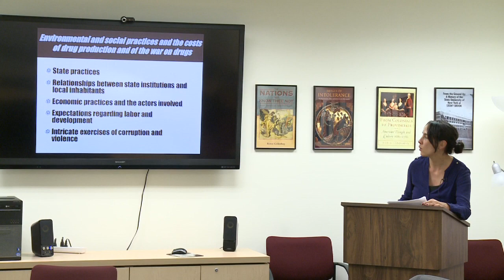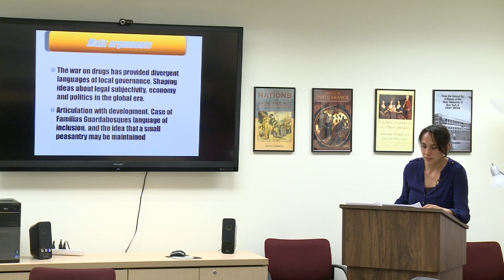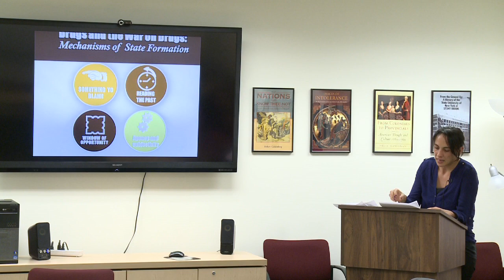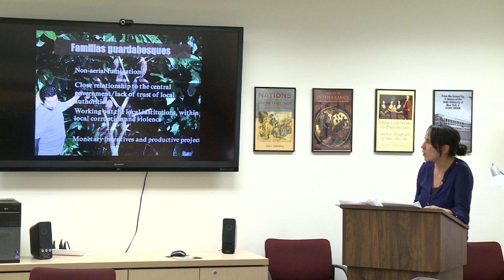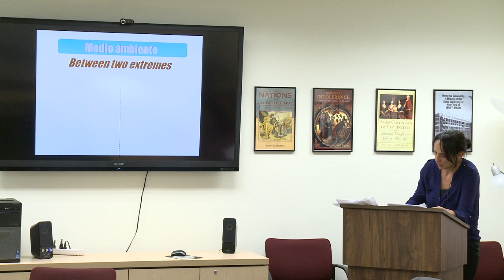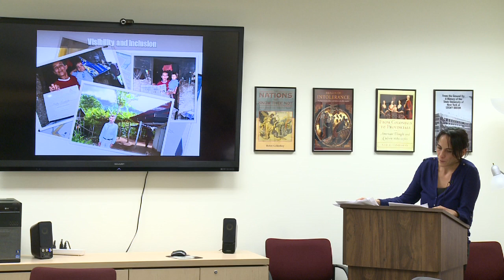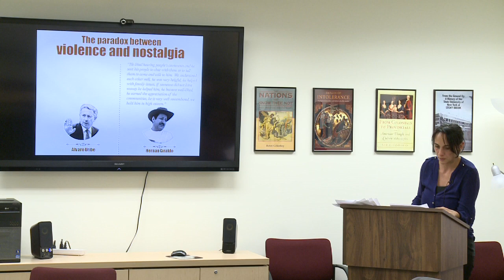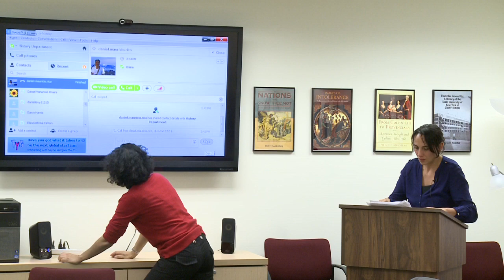Diana Bocarejo - Coca at the Crossroads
Video of Diana Bocarejo - Coca at the Crossroads